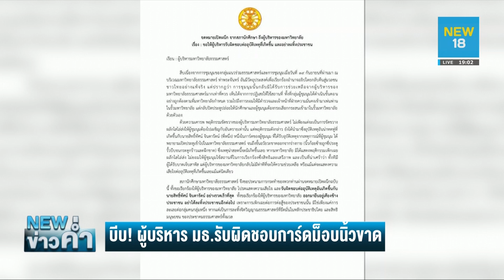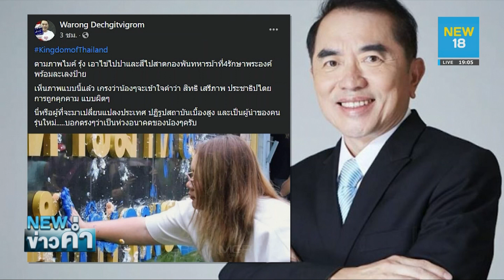สภา นศ.มธ. จี้ รับผิดชอบ ปมการ์ดม็อบนิ้วขาด | NEW18